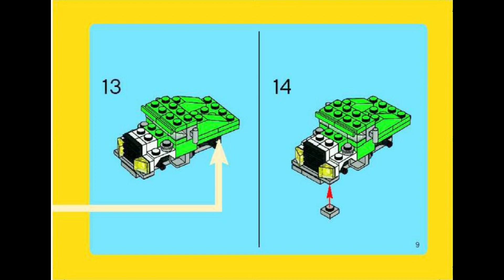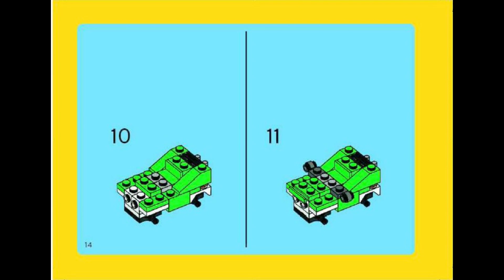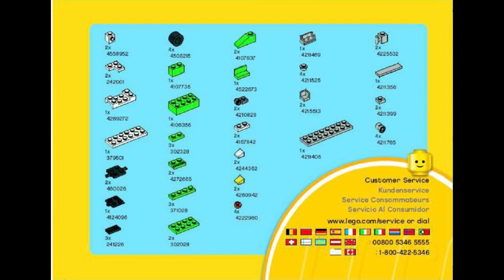5865 Instrucciones para LEGO Mini Dumper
5865 Instrucciones para LEGO Mini Dumper